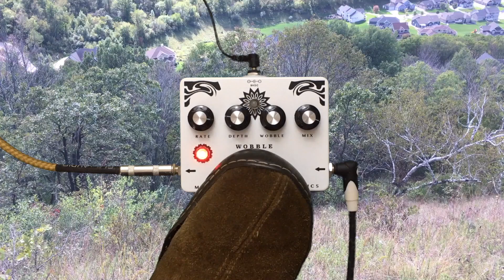Mattoverse Wobble Room - 2018 Demo